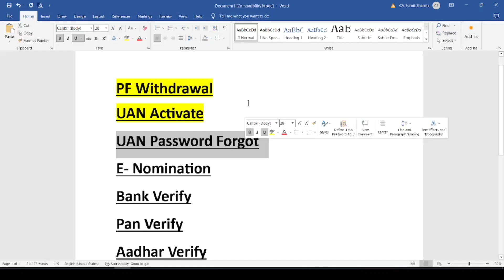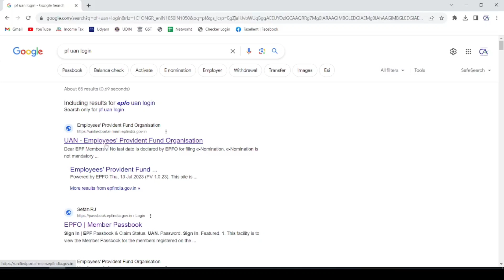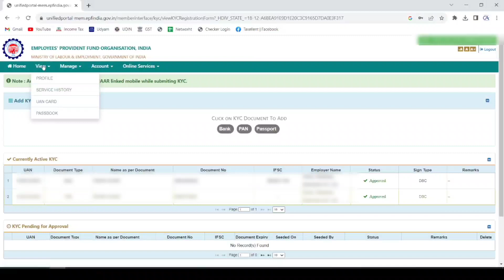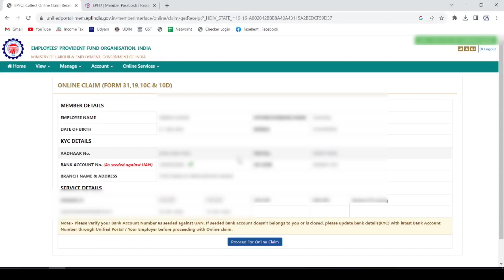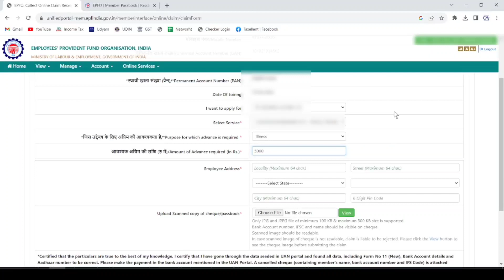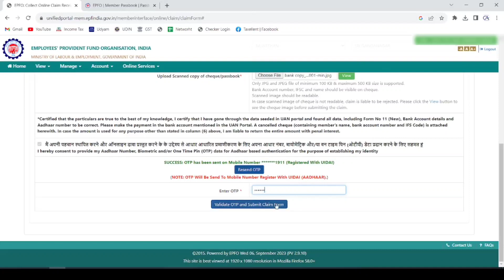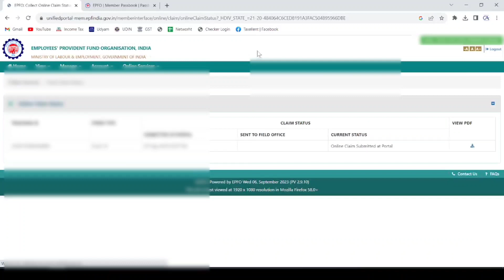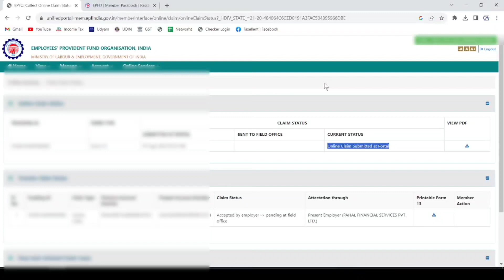PF Withdrawal Process Online 2023 || PF का पूरा पैसा निकालें || Step by Step Live Process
pf account activate kaise kare
pf withdrawal
full pf withdrawal process online 2023
pf withdrawal process online  hindi

you can Follow us on :
  Write us-

 / casumitsharma